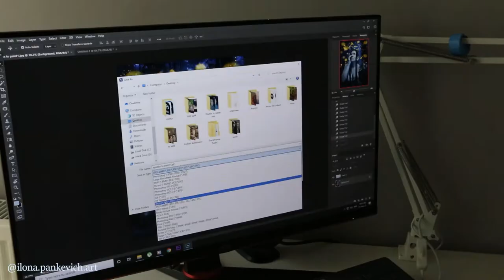Children In the Night-Acrylic Painting - My Interpretation of the idea from the book of Gerald Brom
Hey guys! You dont even know how much you are helping by doing so! :)